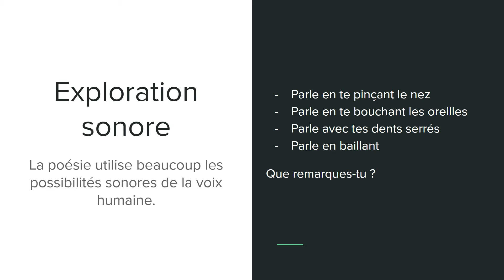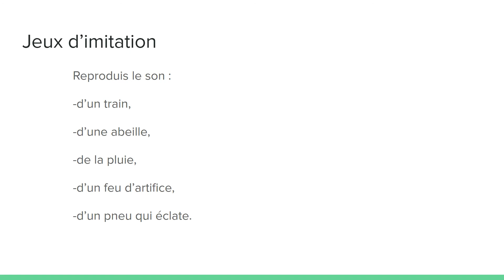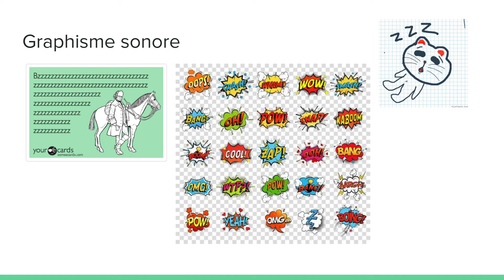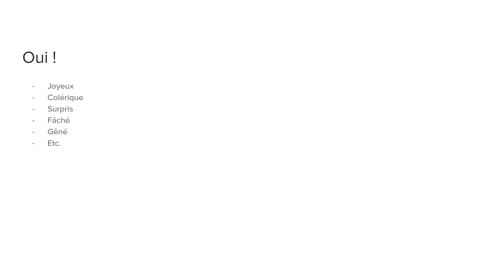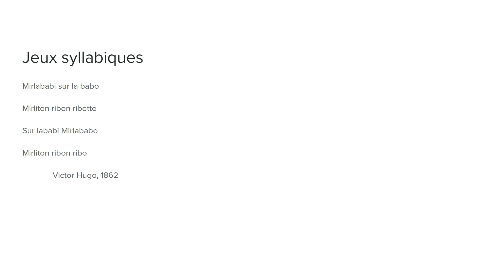La poésie : leçon sur les sonorités